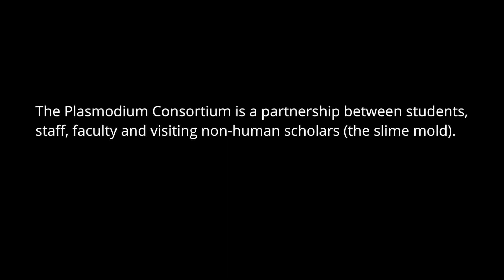Hampshire College, Slime Mold, and the Plasmodium Symposium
Hampshire College announces the founding of the world's only academic program for non-human species. The first scholars-in-residence, plasmodial slime molds known as Physarum polycephalum, arrived from Carolina Biological Supply in late 2017, and have moved into a dedicated office in the Cole Science Center.

The initial research focus of the plasmodial scholars-in-residence will be socioeconomic. "Slime molds have navigated complex ecosystems such as forest floors for a billion years, proving themselves to be some of the foremost optimizers on the planet," notes Hampshire biology professor and principle investigator Megan Dobro.